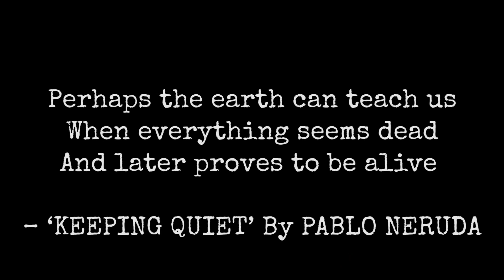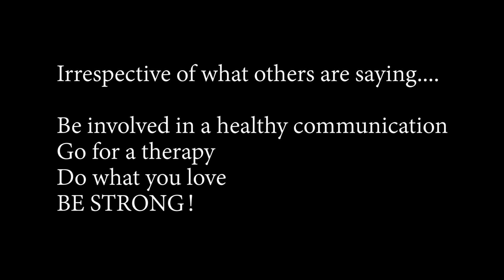Hope Film by Arathy KB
Innovative alliance for public health and Daiwik Productions presents
"Hope" A film by Arathy KB.

Arathy KB was a film student at Whistling Woods International (WWI) Mumbai. She Is a member of Daiwik Productions family. She is a Classical Dancer (Bharathanattyam, Mohiniyattam, Kuchupudi), Folk Dancer, Cinematic Dancer and Theatre Artist. She has demonstrated her efficiency in the Vidhyanikethan Arts Festival and the CBSE Arts Festival during the last few years. Also, she is a state-level athlete and badminton player for her school. Her previous experience includes her work as Asst.Director in Daiwik Productions Films. She has acted in albums, short films, and documentaries. A passionate actor, model, dancer, and musician.

Banner: Innovative alliance for Public Health and Daiwik Productions
Director: Arathy K B
Duration and Description: Three minutes short film of 'Creating hope through action' on the Suicide prevention day - September 10th.
Won national level 3rd prize on the same.

This content is Copyright by Daiwik Productions